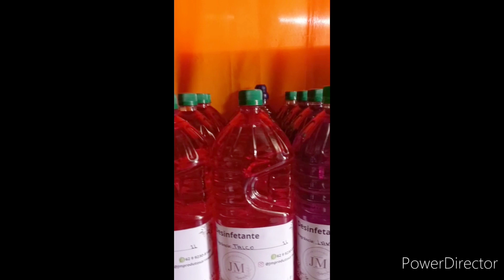VEJA COMO É POSSIVEL GANHAR UM BOM DINHEIRO COM A SABOARIA ARTESANAL | Casa do Sabão